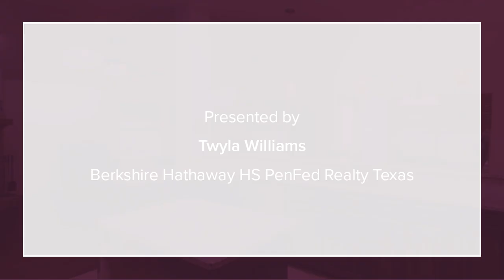2375 Briarhill Boulevard Highland Village, TX 75077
Twyla Williams - Berkshire Hathaway HomeServices PenFed Realty Texas
4 beds 3.0 baths